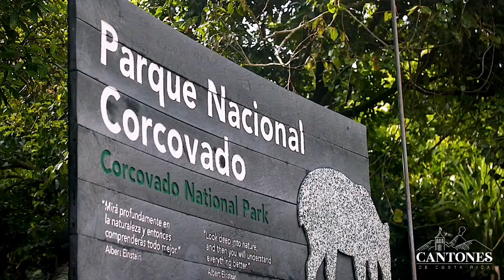SOMOS COSTA RICA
Presentamos la canción SOMOS COSTA RICA del compositor Juan Carlos Rojas (Juank Rojas mini Banda) e interpretado por Willie Granados - Oficial.
Esta es una de las canciones del disco 'Somos Costa Rica' de Juank Rojas Mini Banda grabado en el 2020 y comprende un serie de canciones típicas al ritmo 'parrambito'.